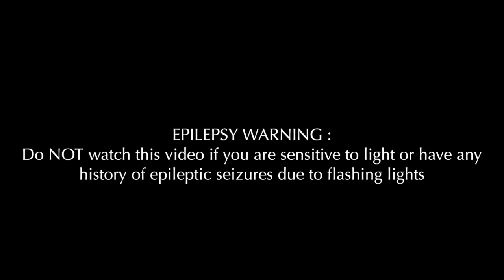The Dark Lord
A certain company won't let one of my projects stay on the channel without it instantly blocking it worldwide, this, of course, made me very irritated, so I am putting it on hold for now, and the dark lord will be pleased whenever they take someones teeth